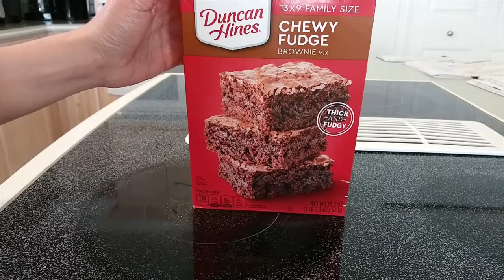Chewy Fudge Brownie | Duncan Hines Chewy Fudge Brownie Mix | Duncan Hines Brownies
This chewy fudge brownie mix from Duncan Hines is so so good. It is chewy and fudgy brownies that you and your entire family will enjoy.